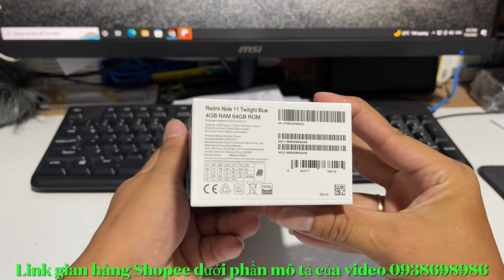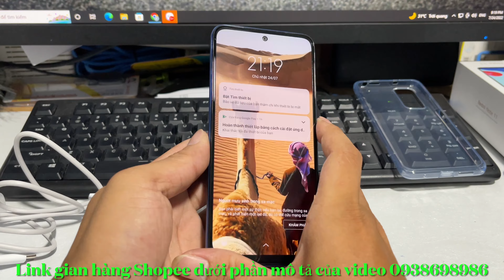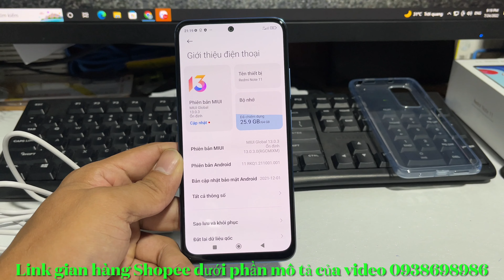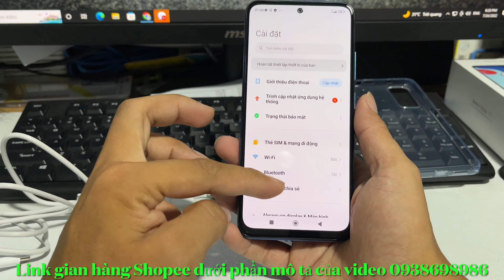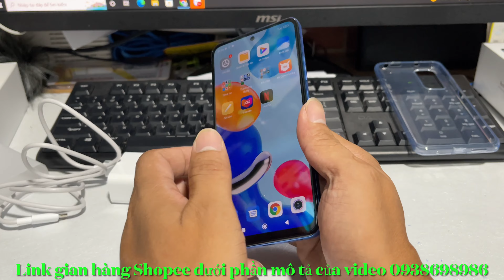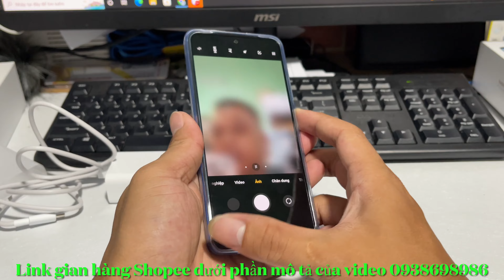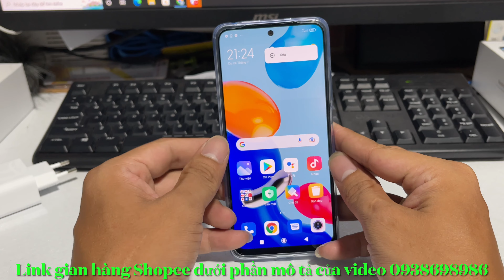Đánh Giá Điện thoại Xiaomi Redmi Note 11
Link gian hàng Shopee có bán đầy đủ các phụ kiện điện thoại , iPad , máy tính bảng …